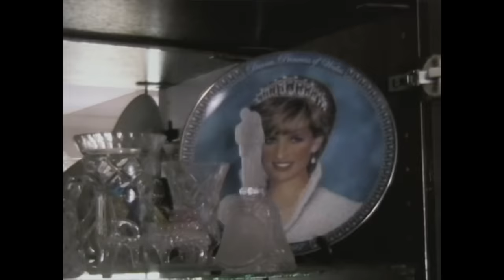Hockey Dad - Homely Feeling (Official Video)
"Homely Feeling" is the first single from Hockey Dad's forthcoming sophomore album.

"HOMELY FEELING" VIDEO
Edited by David Wayland.
Directed by David Wayland and William Fleming.
Filmed by David Wayland, Christopher Frape, Tom Healy, William Fleming and Zach Stephenson.
Still photography by Christopher Frape.
Special thanks to Grandad/Sam Giles (Santa Cruz/Independent/Vans)